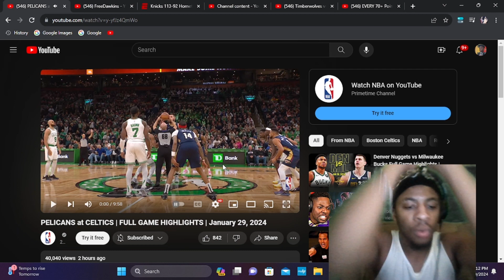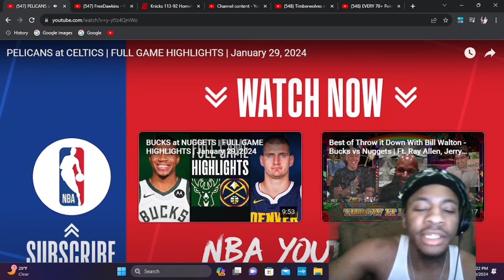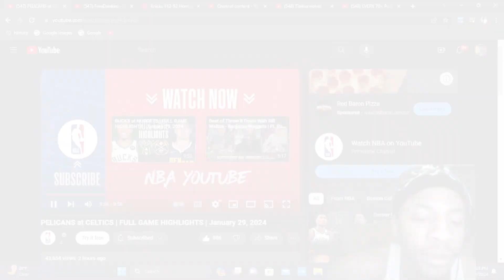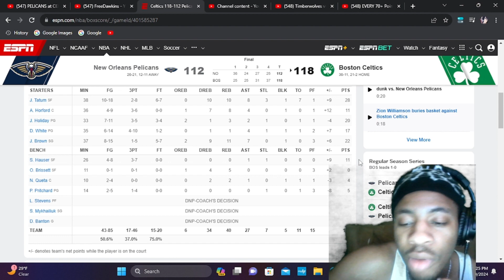Pelicans vs Celtics Highlights Reaction